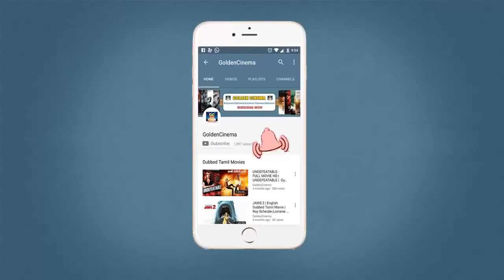வாழ்க்கை தத்துவங்களை உணர்த்தும் கண்ணதாசன் பாடல்கள் | Kannadasan Sad Songs | Sad Feeling Songs | HD